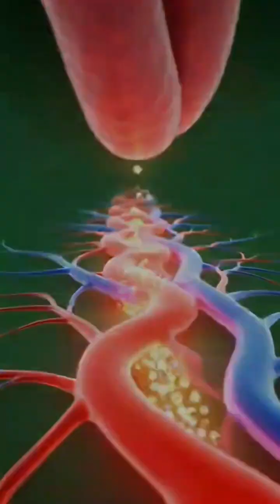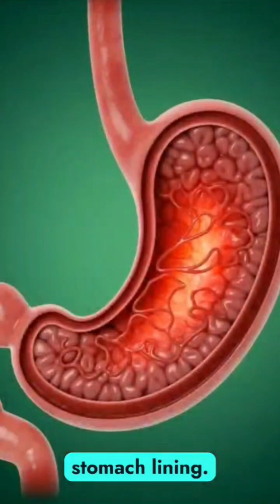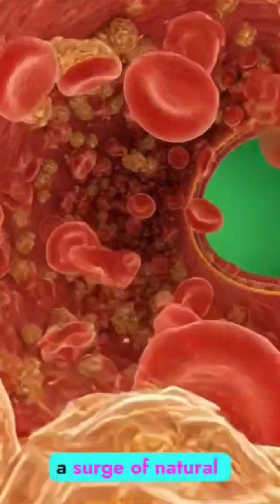Intestinal Villi Absorbing Apple Nutrients#GutHealth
Experience a cinematic, ultra-detailed 3D medical visualization of the small intestine’s villi absorbing vitamins, antioxidants, and fiber from an apple. This microscopic anatomical scene highlights how glowing nutrients enter the bloodstream through thousands of soft, finger-like villi. Perfect for educational, scientific, and health-focused content.

3D anatomy, microscopic anatomy, intestinal villi, nutrient absorption, apple nutrients, gut health, medical render, cinematic anatomy, villi microstructure, bloodstream absorption, 3D medical illustration, scientific visualization, digestive system, biological animation, medical art